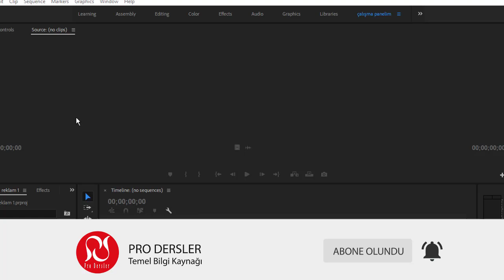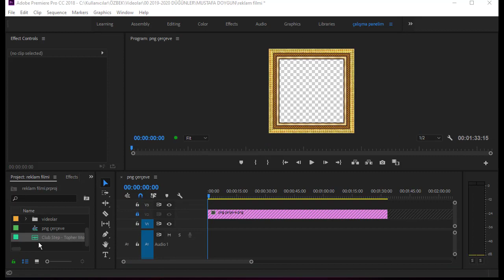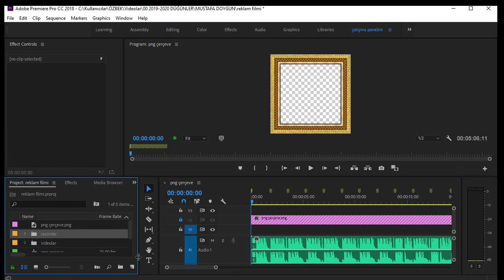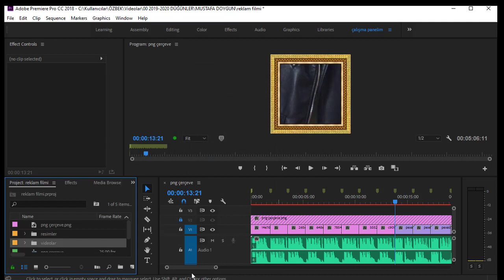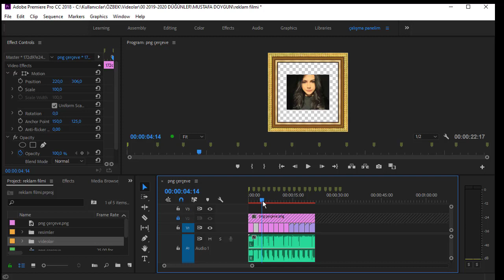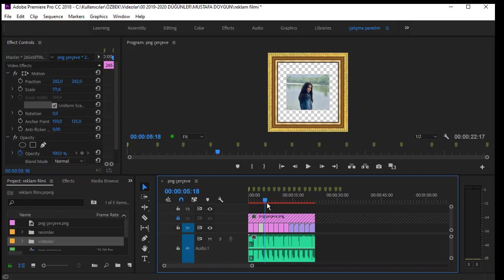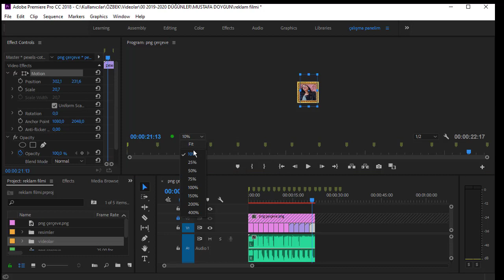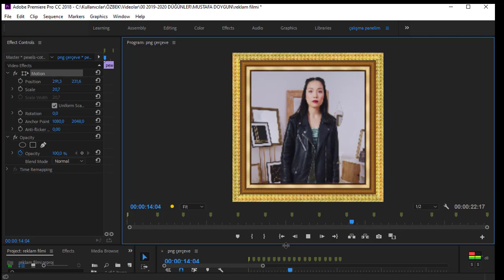Premiere Pro Ürün Tanıtım filmi Hazırlama Nasıl Yapılır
adobe premiere pro nasıl kullanılır, adobe premiere pro dersleri, adobe premiere pro,
Adobe Premiere Pro Nedir ve Nasıl Kullanılır? Premiere Pro Ripple Delete Close Gap Toplu boşluk Silme profesyonel video düzenleme programı Adobe Premier CC 2018 programında tanıtım filmi reklam filmi nasıl hazırlanıyor automate to sequence uygulaması nasıl kullanılıyor Premier Pro programının kullanımı video edit programları basit video kurgu işleri nasıl yapılır premiere pro dersleri